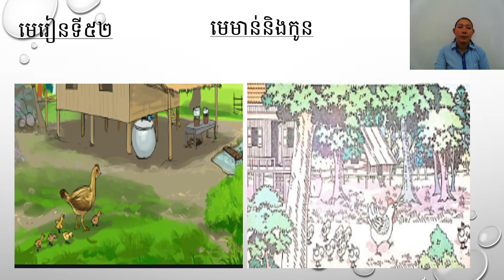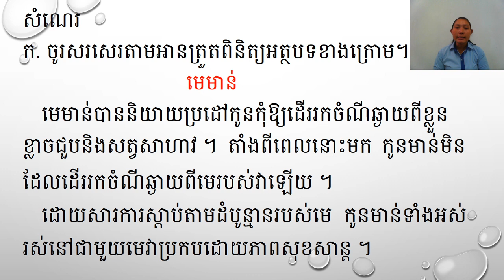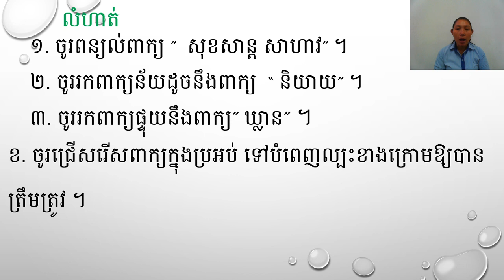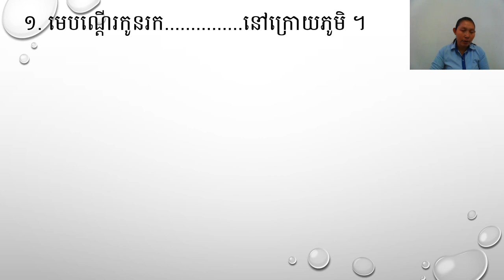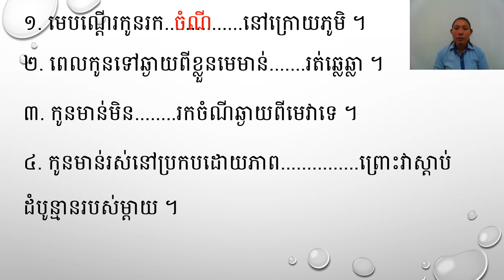WNS-Khmer G2 ​ភាសាខ្មែរថ្នាក់ទី២ មេរៀនទី៥២ អំណានមេមាន់និងកូន(សំណេរ)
​លំហាត់